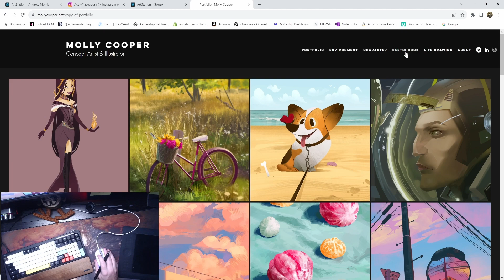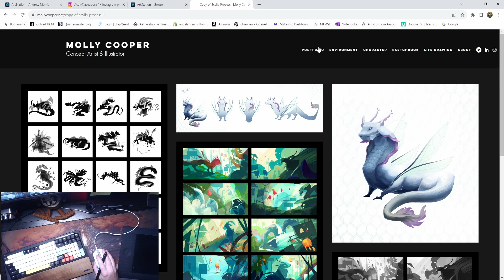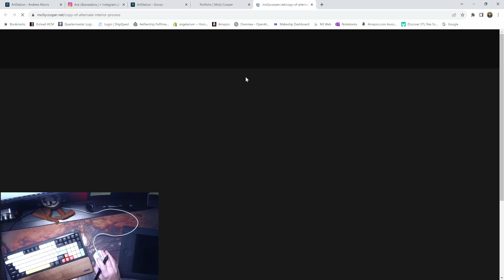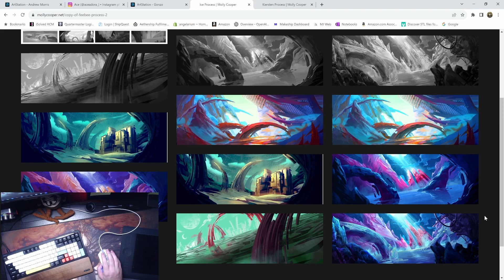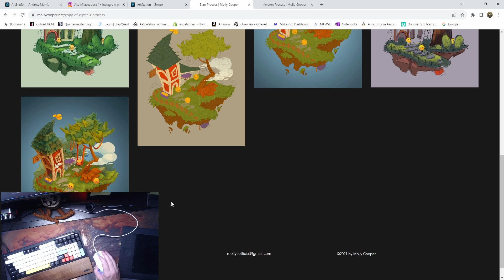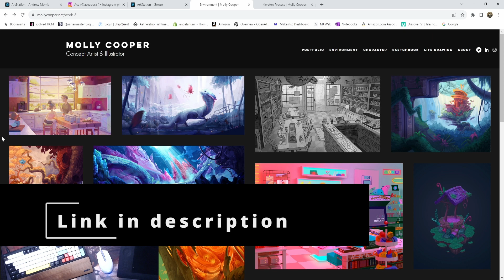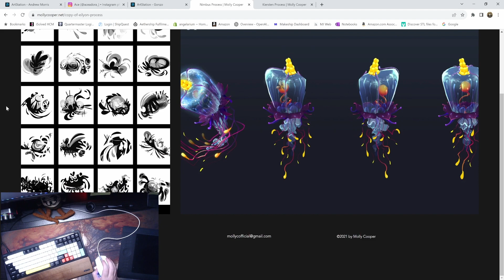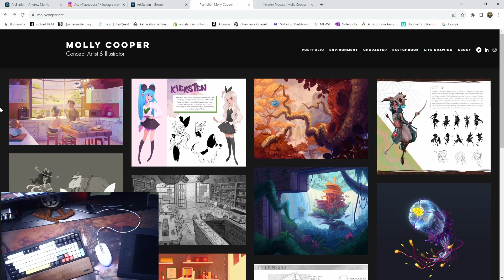Transitioning from a student portfolio to a professional portfolio ft. Molly Cooper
Sometimes it can be challenging to show as many things you're capable of to impress an employer. Pete shares his thoughts on taking a more focused approach to making a professional portfolio to get recognized for your specialties.